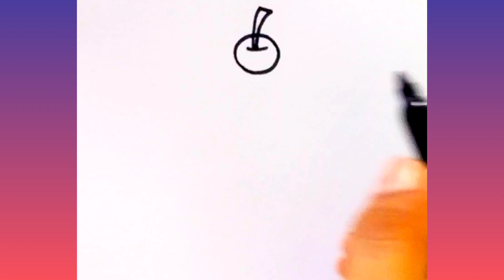How to draw a cupcake| Easy cupcake drawing for beginners step by step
How to draw a cupcake| Easy cupcake drawing for beginners step by step | cupcake drawing for beginners step by step @easydrawingzone